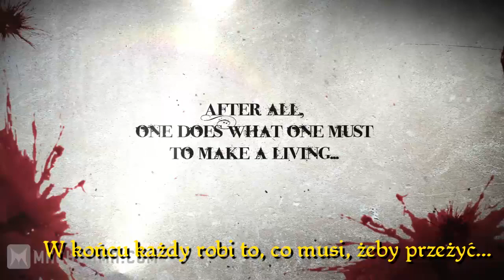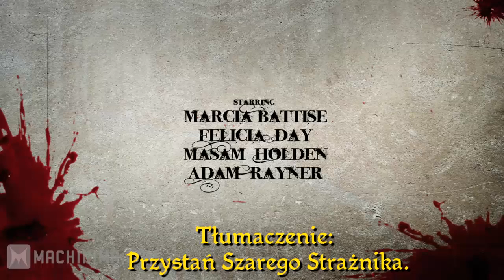Dragon Age Redemption - Najemnicy Epizod 5 wyst. Felicia Day!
Opis:
W Dragon Age Redemption Day wcieli się w Tallis, elficką zabójczynię wynajęta przez Qunari, aby złapać renegackiego maga oskarżonego o sianie zamętu na świecie. Jej zadaniem jest znalezienie groźnego Serebasa. Do Tallis przyłączają się różni towarzysze, którzy nie zawsze podzielają jej przekonania oraz cele , lecz trzymają się razem, aby pojmać wspólnego wroga, aby przywrócić pokój oraz równowagę w tym mrocznym świecie fantasy.